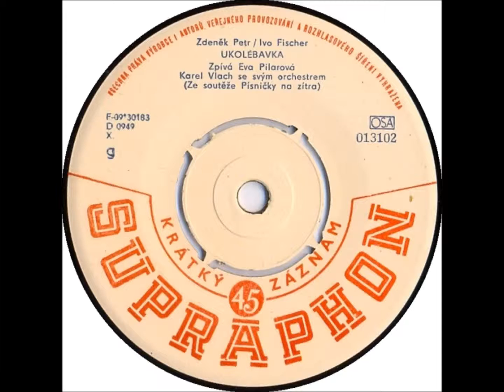Eva Pilarová - Ukolébavka [1963 Vinyl Records 45rpm]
Country: Czechoslovakia
Label: Supraphon
Side: B
Catalogue: 013102
Date: 1963
Format: 7"

Gramophone: Pro-Ject Debut Carbon Phono USB Black+Ortofon OM10
Software: Audacity
Sound Quality: mp3 320kbp